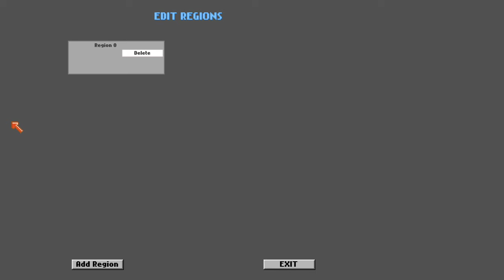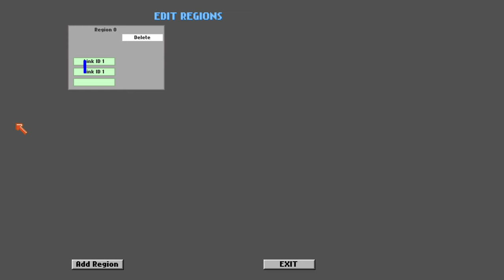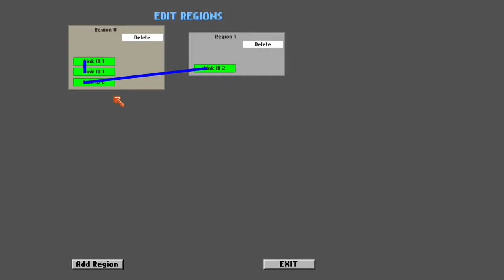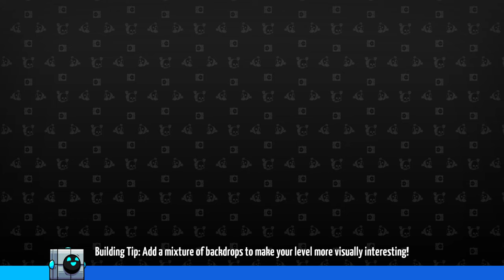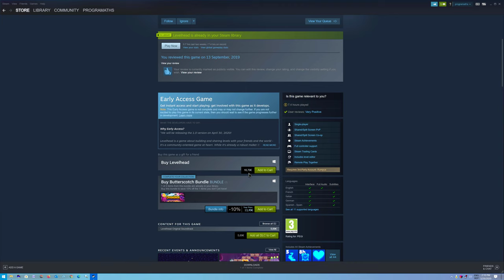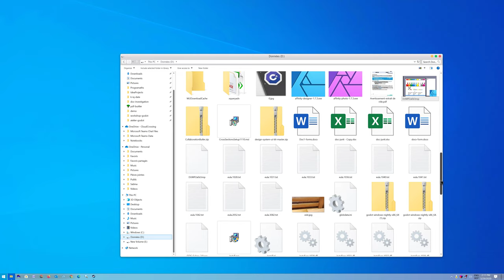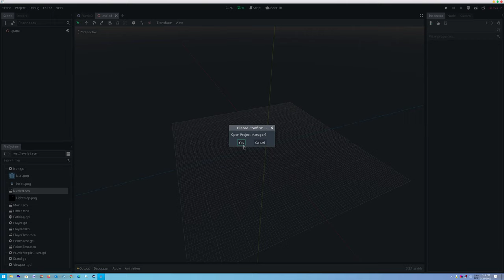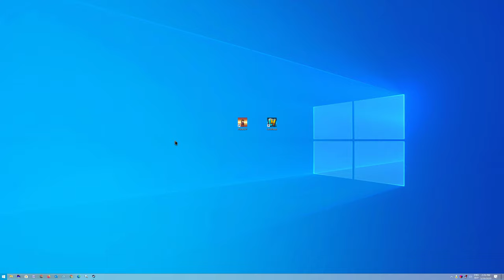platago and levelhead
Platago tutorial and what can be enhanced!